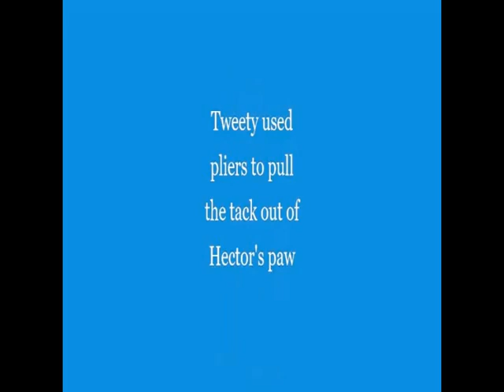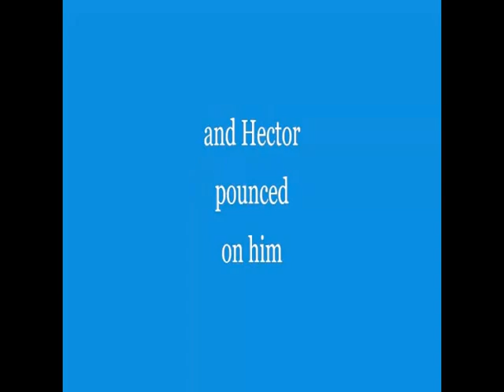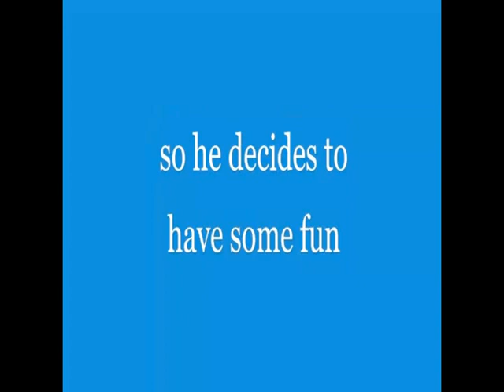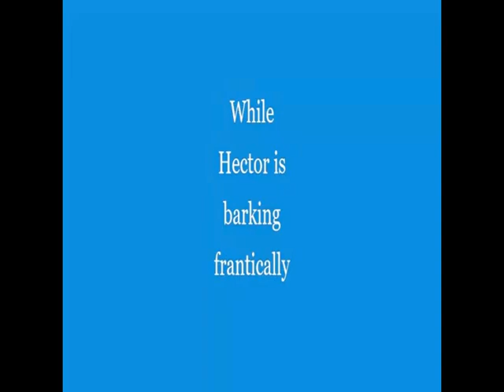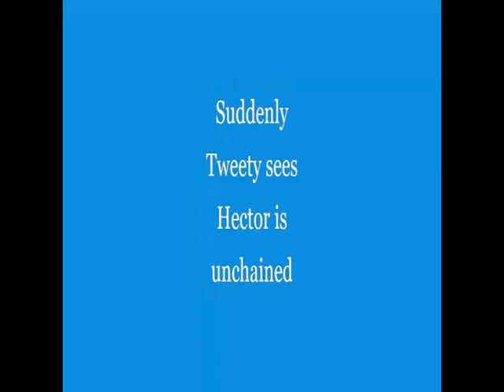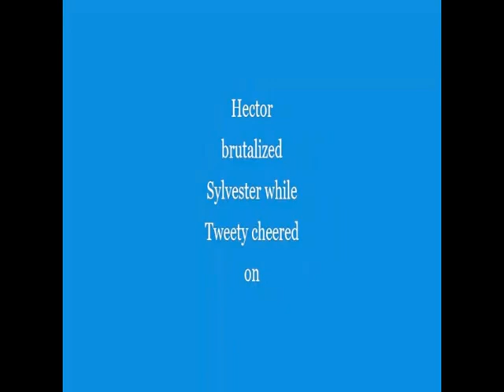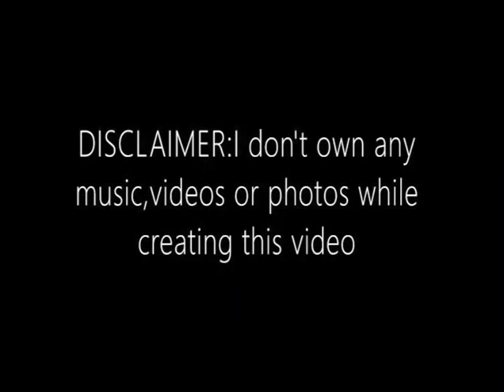Tweety and Sylvester Pilot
Here is another video I did all about Tweety and Sylvester